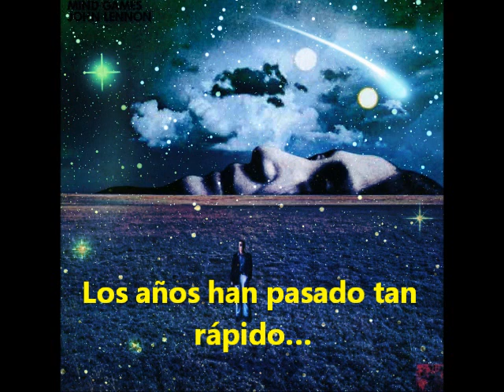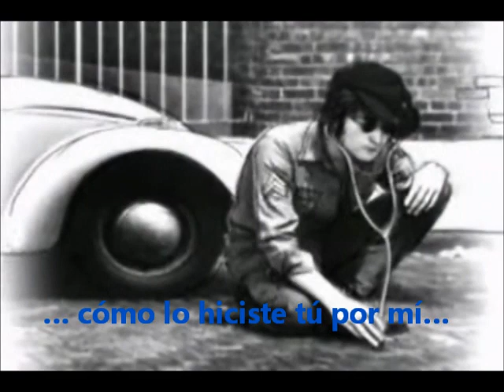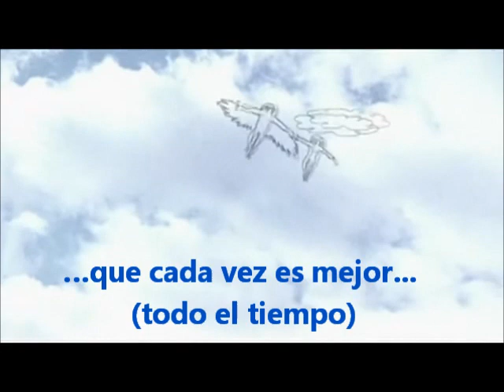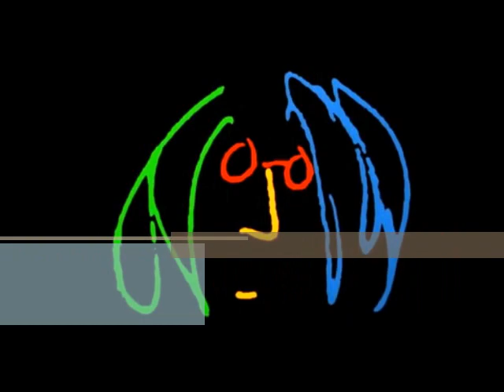John Lennon (1940-1980) I Know (I Know) Subtitulado en español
((°J°)) El video esta conformado por partes del video "I'm Losing you (Cheap Trick)" y unas peqeñas partes de "whatever gets you thru the night" y "(Just Like) Starting Over" Espero que les guste, es una cancion muy dificil de traducir haci que cualquier error, haganmelo saber ok? YEAH!!! ROCK N' ROLL!! \m/